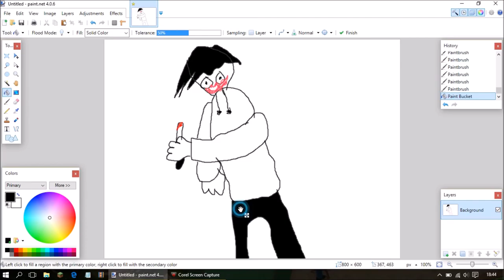JEFF THE KILLER SPEED ART